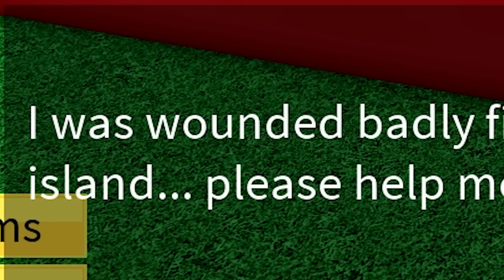I Awakened PHOENIX to Become OVERPOWERED in Blox Fruits! (Roblox Blox Fruits)